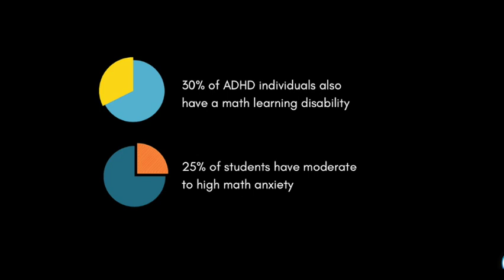ADHD + Math Struggles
ADHD and struggling with math? You are not alone. Many ADHD individuals struggle in math due to math anxiety or a math learning disability. ADHD and Executive Function Coach, Brenda Rubin, MA, BCC at Brilliant Minds Coaching and Laura Jackson at Discovering Dyscalculia discuss this common co-occurrence. This is a short segment from their session at the CHADD ADHD 2023 online conference.